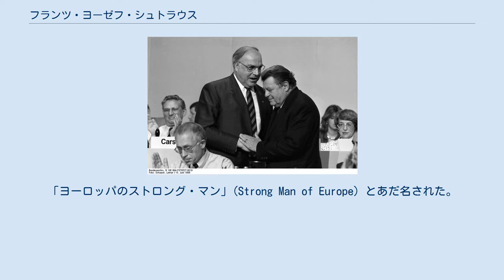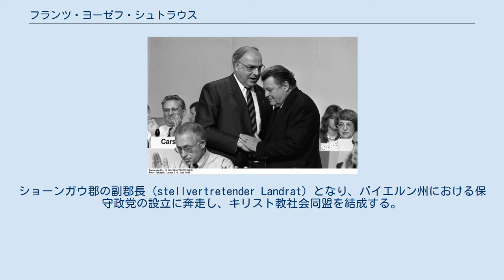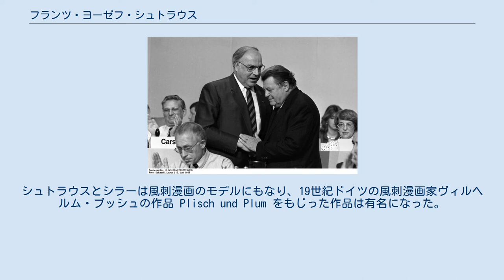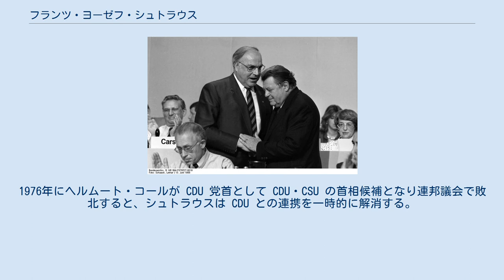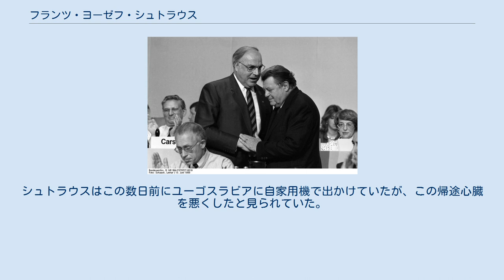フランツ・ヨーゼフ・シュトラウス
バイエルン・キリスト教社会同盟の政治家
フランツ・ヨーゼフ・シュトラウス（Franz Josef Strauß, または Strauss, 1915年9月6日 - 1988年10月3日）は、ドイツの政治家。
キリスト教社会同盟 (CSU) 党首、バイエルン州首相を長く務め、西ドイツ保守政治家の雄として君臨した。
「ヨーロッパのストロング・マン」(Strong Man of Europe) とあだ名された。
 同じく CSU の政治家で欧州議会議員のモニカ・ホールマイアーは実娘である。
 1915年9月6日、ミュンヘンの肉屋の二男として生まれる。
出生時の名前はフランツ・シュトラウス。
教師の薦めもあり小学4年生を終えギムナジウムに進む。
ギムナジウムでは優秀でクラスで一番の成績を修めた。
大学入学資格試験も体育を除き全部優の成績であった。
1935年にミュンヘン大学に入学し、ギリシャ語、ラテン語、歴史学、ドイツ文学、経済学などを学ぶ。
大学在学中には国家社会主義ドイツ学生同盟（NSDStB) に義務として入団を余儀なくされた。1939年に第二次世界大戦が勃発すると、入営しトリーアに出征する。最初西部戦線で砲兵陣地の守備に当たり、その後、5年間で東部戦線、デンマーク、ルール地方を転戦する。また、戦争中、休暇で教員資格試験を受験し合格している。1942年に東部戦線でひどい凍傷に罹り前線を離れる。その後、バイエルン州ショーンガウ近郊のアルテンシュタットで高射砲部隊に政治将校（少尉）として配属された。
終戦時の最終階級は国防軍中尉 (Oberleutnant)。
終戦直後にフランツ・ヨーゼフ・シュトラウスに改名する。
1957年にマリアンネ・ツヴィックナーグル（1930年 - 1984年）と結婚し、二人の間にはマックス・ヨーゼフ、フランツ・ゲオルク、および後年バイエルン州議会議員や同州閣僚を務めたモニカが生まれた。
 戦後、アメリカ軍占領下のミュンヘンで政治活動を開始する。
ショーンガウ郡の副郡長（stellvertretender Landrat）となり、バイエルン州における保守政党の設立に奔走し、キリスト教社会同盟を結成する。
1949年ドイツ連邦共和国（西ドイツ）が発足し、第1回連邦議会選挙に立候補し当選する。
以後、当選回数11回。
当選後は、CSU の幹事長となり、姉妹政党であるキリスト教民主同盟 (CDU)、CSU の共同議員団で団長代理に就任した。
1952年2月に76歳のコンラート・アデナウアー首相が連邦議会で答弁中に倒れた際、シュトラウスは演壇に突進し、アデナウアーを抱きかかえ横っ面を3、4回強く引っぱたいた。
これでアデナウアーは意識を取り戻し、守衛によって担架に乗せられ病院に向かい、大事に至ることはなかった。
この際のシュトラウスの毅然とした態度と行動力にアデナウアーをはじめとする全議員が強烈な印象を抱いた。
1953年の第2次アデナウアー内閣で無任所大臣として入閣する。
1955年に原子力担当相。
1956年に国防相に就任し、新設されたドイツ連邦軍の増強に当たる。
1961年には CSU 議長に選出される。
 順風満帆な政治生活を送っていたシュトラウスに蹉跌となったのは、シュピーゲル事件とよばれるスキャンダルであった。
ドイツの週刊誌『デア・シュピーゲル』がドイツ連邦軍の秋季陸軍演習を批判したことに対して、シュトラウスは立腹し記事を執筆したコンラート・アーラース記者とルドルフ・アウクシュタイン社長を拘束させた。
この暴挙に対してすぐに世論の轟々たる非難が巻き起こった。
シュトラウスは、連邦議会で虚偽報告を非難された後、「ナチス党大会に出演する勇気があったユダヤ人のように扱われた」と不平を口にしたが、1962年10月には国防相辞任を余儀なくされた。
このときアデナウアー内閣の連立与党であった自由民主党 (FDP) に所属する5人の閣僚がシュトラウスに抗議して辞任している。
 党大会でのシュトラウス（右）とコール（1988年6月） 国防相辞任後、2年間インスブルック大学で財政学を学ぶ。
1966年、クルト・ゲオルク・キージンガーが、CDU とドイツ社会民主党 (SPD) の大連立政権の樹立に成功すると、シュトラウスは財務大臣として入...